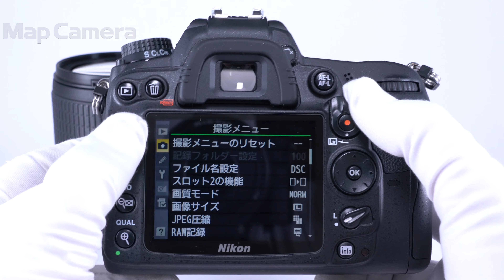Nikon D7000 18-105 VR レンズキット 並品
Nikon D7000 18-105 VR レンズキット

【付属品】
ビデオケーブル・バッテリー・チャージャー・KUROストラップ